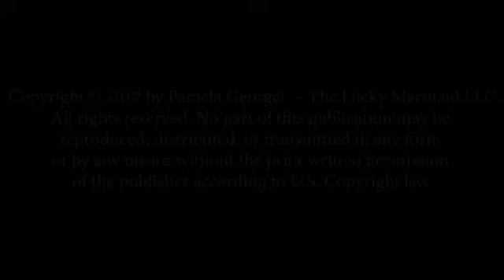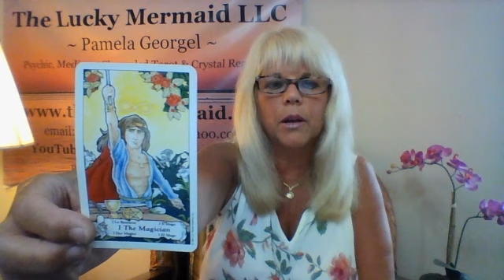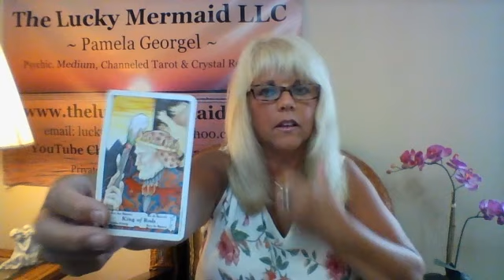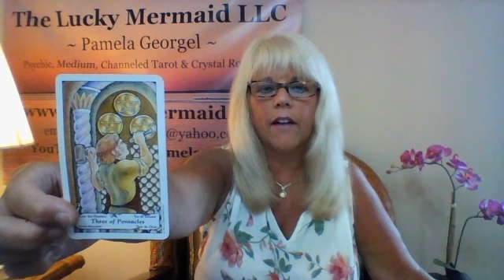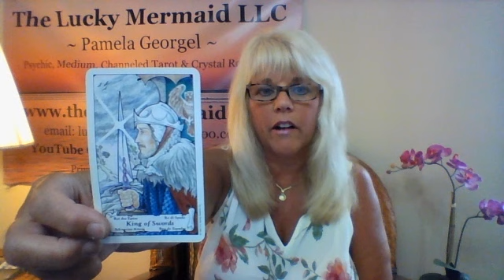Virgo Psychic Tarot Reading August 2018 by Pam Georgel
To purchase my Psychic Crystal Readings for your sign for August:
To purchase my 7 Card Star Spread for July 2018 Eclipses for your sign